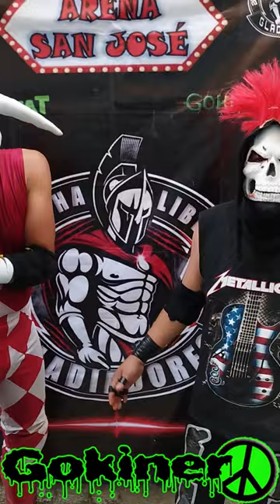Arena San Jose - 26 febrero 2023 Entrevista con Arlequin Rojo y Muerte Rockera